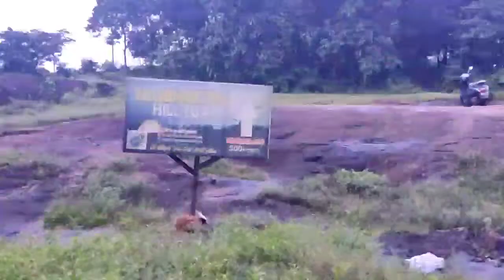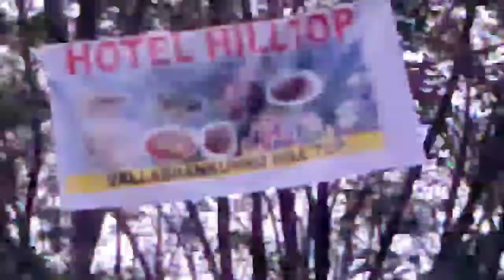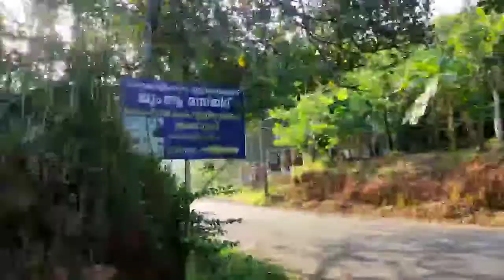Morning & evening views of Vallabhan kunnu hill top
Shared route
From Parippally to Vallabhankunnu Hill Top via Paripally - Madathara Rd/Varkala - Madathara Rd.

20 min (10 km)
1. Head southwest toward NH 66
2. Exit the roundabout onto Paripally - Madathara Rd/Varkala - Madathara Rd
3. Continue straight past Pranavam Arts And Sports Club Kizhakkanela
4. Slight left onto Pallickal-Pakalkkury (Via Mooyhala) Rd
5. Turn right to stay on Pallickal-Pakalkkury (Via Mooyhala) Rd
6. Continue straight past ഗണേശ് ശിവം, Engineer onto Karingannoor-Moothala Rd
7. Continue straight past GLP School Moothala
8. Turn right
9. Turn left
10. Arrive at location: Vallabhankunnu Hill Top